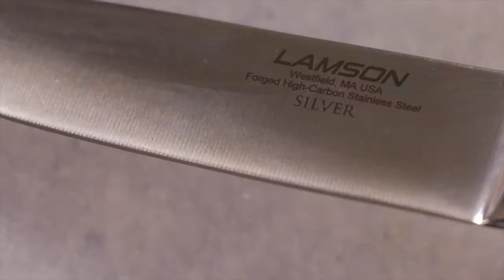Lamson Knife Sharpener